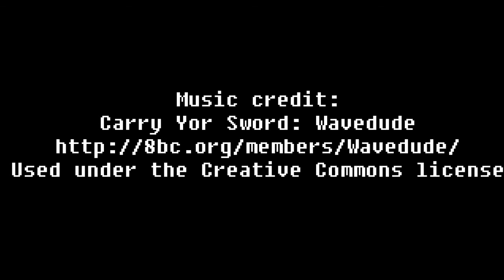Iskandar's Travels: Episode 1 A New World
A new let's play in a brand new world